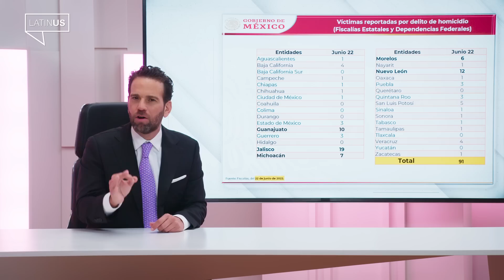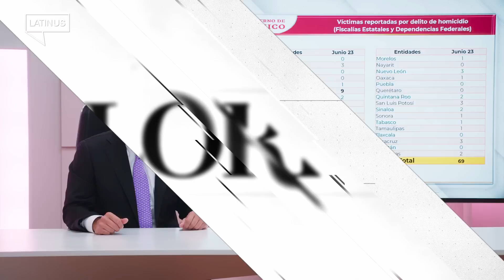Loret Capítulo 90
Hoy, un hospital que inauguró AMLO hace meses, no ha recibido un solo paciente. Además, dos semanas fatídicas de violencia. Y el morenista Gutiérrez Luna sobre Adán Augusto, ¿el nuevo favorito para el 2024?